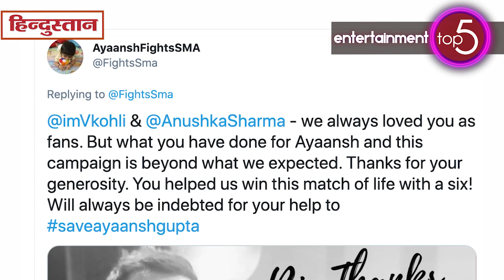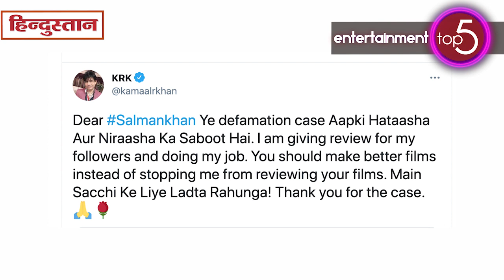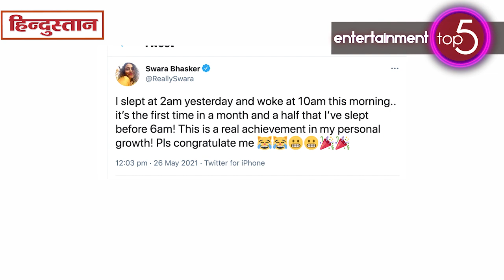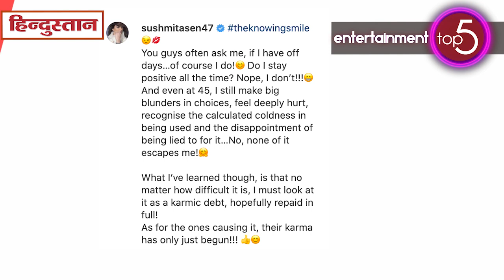Bollywood Round Up: 3600 डांसर्स का पेट भरेंगे अक्षय कुमार, देखें- स्वरा ने क्यों मांगी बधाई?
कोरोना काल में अभिनेता अक्षय कुमार, डांसर्स की मदद के लिए आगे आए हैं। वहीं अनुष्का शर्मा एक मासूम के इलाज का इंतजाम करने को लेकर सुर्खियों में आ गई हैं। बॉलीवुड राउंड अप में जानें आज की टॉप-5 खबरें।